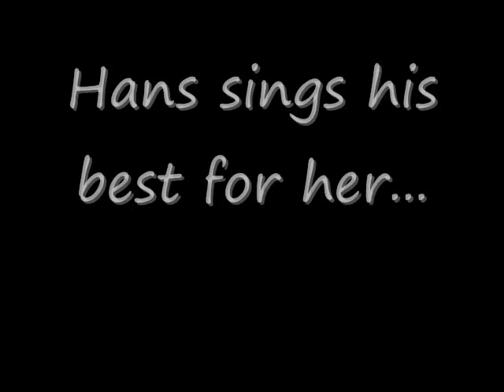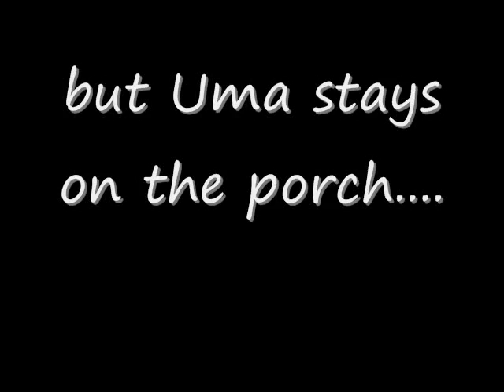Hans arrives 11:15 and Uma 11:31 -singing and bonding 10-10-13